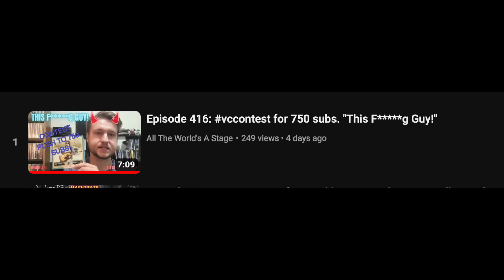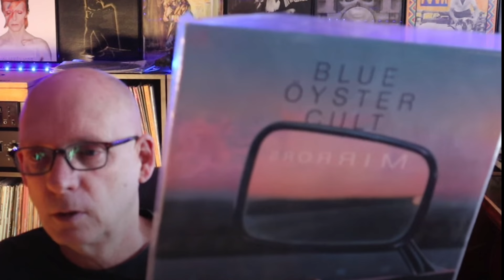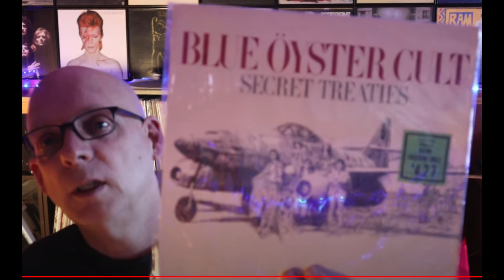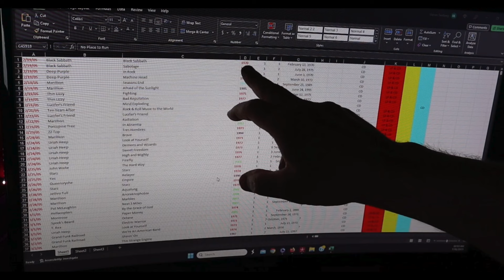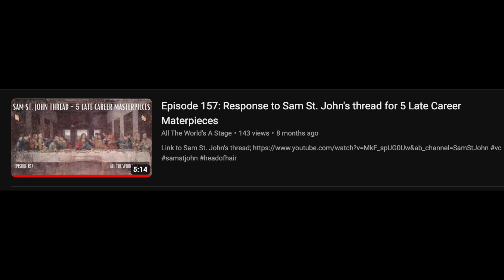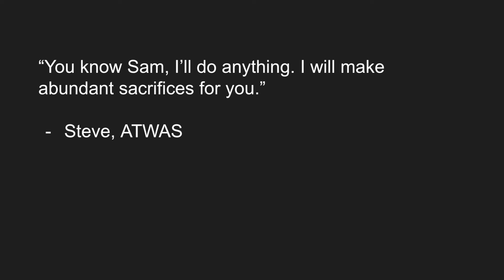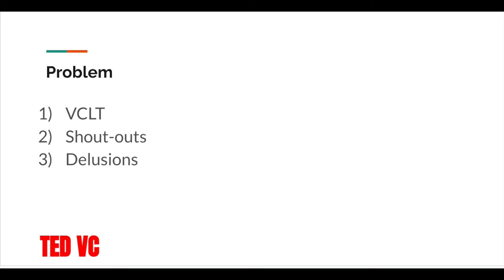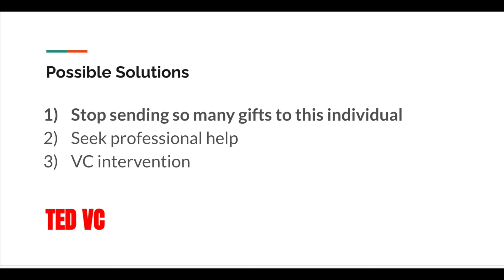750 subs. "This F*****g Guy!" @All The World's A Stage